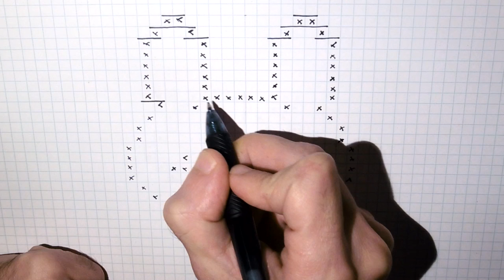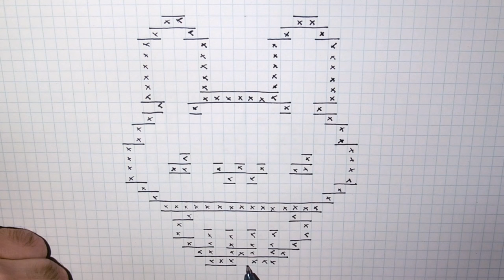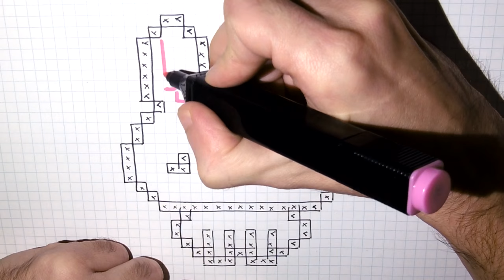Handmade Pixel Art - How To Draw Kawaii Rabbit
Pixel Art Hecho a mano  - Cómo dibujar un conejo Kawaii
Handmade Pixel Art - Comment dessiner un Lapin Kawaii